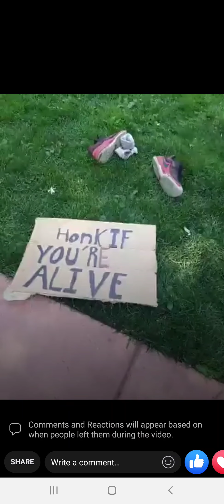Party Bus Manitou Springs #6 2020